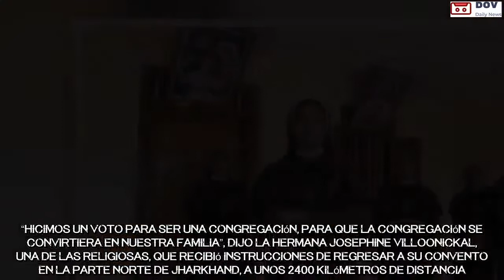Las denuncias de violaciones a una monja conmocionan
Cortesía: Dov Noticias y Política

Kochi, India.- Cuando el obispo Franco Mulakkal decidio oficiar la ceremonia de la primera comunion del hijo de Darly, en su templo catolico en India, su familia estaba llena de orgullo. Durante la ceremonia, Darly volteo a ver a su hermana, una monja que trabajaba con el obispo, y vio que sus ojos se llenaban de lagrimas. Ella suponia que eran lagrimas de felicidad. Despues se entero de las denuncias de su hermana, quien afirma que la noche anterior el obispo la llamo a su habitacion y ahi la violo. La familia dice que fue el primer ataque en un infierno de dos anos en los que el prelado la violo trece veces. El obispo, quien sostiene que es inocente, sera acusado de violacion e intimidacion y enjuiciado por un fiscal especial, afirmaron las autoridades policiales que investigan el caso. Pero la Iglesia reconocio las acusaciones de la monja solo despues de que cinco de sus companeras se rebelaron y la apoyaron publicamente. Querian llamar la atencion sobre su busqueda de justicia durante el ultimo ano, a pesar de que habian sufrido una gran presion para que guardaran silencio. “Soliamos ver a los padres de la iglesia como equivalentes a Dios, pero ya no”, afirmo Darly, con voz temblorosa. “¿Como voy a contarle a mi hijo que la persona que nos enseno sobre lo que esta bien y lo que esta mal le dio su primera comunion despues de cometer un pecado tan terrible?”. Este caso, sucedido en el estado sureno de Kerala, India, forma parte de un problema mayor de la Iglesia que recientemente fue admitido por el papa Francisco, despues de decadas de silencio por parte del Vaticano. La maxima autoridad de la Iglesia catolica dijo que el abuso sexual de monjas a manos de clerigos es un problema persistente en la Iglesia. En una epoca en que cada vez menos personas asisten a la iglesia en Occidente, mientras se clausuran parroquias y monasterios en toda Europa y America porque estan vacios, el Vaticano depende cada vez mas de lugares como India para que la fe siga creciendo. “Los sacerdotes y las monjas de India son de suma importancia para la Iglesia catolica en Occidente. El entusiasmo de los cristianos de Asia sobresale en comparacion con la tibia religiosidad que practican en Occidente”, sostuvo Diarmaid MacCulloch, especialista en historia de la Iglesia en la Universidad de Oxford. Sin embargo, el escandalo en Kerala esta dividiendo a los catolicos de India, que suman aproximadamente 20 millones, a pesar de ser una minoria relativamente pequena en una poblacion inmensa. Y quiza la historia se complique porque, segun la policia del estado de Kerala, mas monjas se han atrevido a denunciar actos de abuso sexual a manos de sacerdotes. Ademas, en el distrito Pathanamthitta de Kerala, cuatro sacerdotes han sido acusados de chantajear a mujeres durante la confesion, usando la informacion que les dan para obligarlas a tener sexo con ellos, segun Sudhakaran Pillai, jefe del departamento de policia. “Si este caso prosigue sera un nuevo comienzo, y los sace